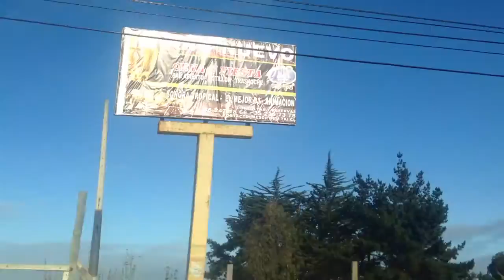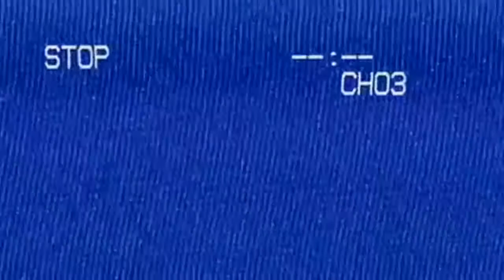Composition: "Visual Stream of Consciousness I"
Looking back at Christmas Eve 2016. Route 78. Highway. Stops. Beach. Family. Wilderness.

"Visual Stream of Consciousness I"
Media: Digital Video
Type: Composition
Edits: Sony Vegas Pro 12.0 / YouTube Media Tools.